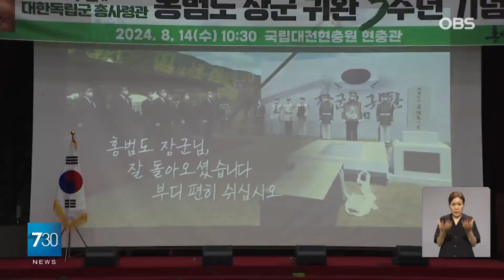독립기념관장 인사 충돌 격화… 광복절 앞두고 역사관 논쟁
【앵커】
김형석 독립기념관장의 임명을 둘러싼 충돌은 계속되고 있습니다.
초유의 광복절 '반쪽 경축식' 예고에 역사관 논쟁도 다시 불붙는 양상입니다.
 차윤경 기자입니다.

【기자】

더불어민주당 의원들이 김형석 독립기념관장의 임명 과정을 따져보겠다며 독립기념관을 찾았습니다.

이름이 가려지지 않은 임원추천위원회 회의록 열람 등을 요구했는데, 기념관 측이 거부하며 무산됐습니다.

[김용만 / 더불어민주당 의원: 무슨 이유에서인지 보여주지 않습니다. 이게 아마도 인선 자체에도 문제가 있지만 과정 자체에도 문제가 있다라는 걸 방증하는 것 같고요.]

김 관장은 기자회견을 열어 이미 법적으로 가능한 범위에서 자료를 다 공개했다고 밝혔습니다.

이어 자신에 대한 비판이 왜곡됐다며, 물러설 이유가 전혀 없다고 다시금 강조했습니다.

[김형석 / 독립기념관장: 제가 대한민국 정부로부터 독립기념관장을 임명을 받았고, 제가 성실하게 수행하겠노라고 공적으로 약속한 마당에 제가 사퇴해야 될 이유가 전혀 없습니다.]

김 관장 임명을 둘러싼 충돌은 1년 전 홍범도 장군 흉상 이전 논란에 이어 다시 역사관 논쟁에 불을 붙이고 있습니다.

해방 이후 처음으로 광복절 기념식도 둘로 나뉘어 치러질 것으로 보입니다.

내일 오전 10시 정부가 주관하는 공식 경축식은  서울 종로구 세종문화회관에서 열리고,

같은 시각 광복회를 비롯한 37개 독립운동 관련 단체들은 서울 용산구 백범기념관에서 따로 자체 기념식을 열 예정입니다.

OBS뉴스 차윤경입니다.